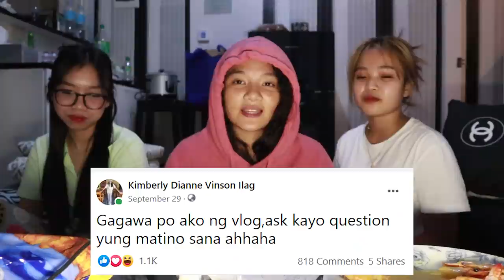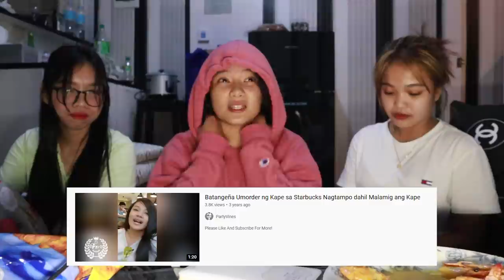Nalasing namin si batang | Q&A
This is my facebook account mga lodi hehe !